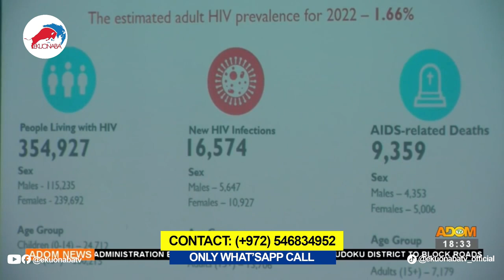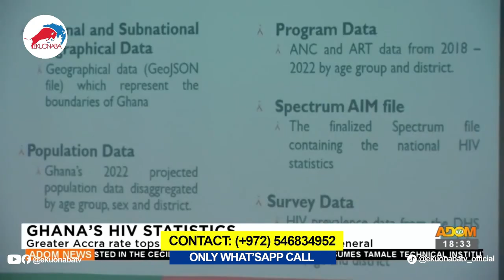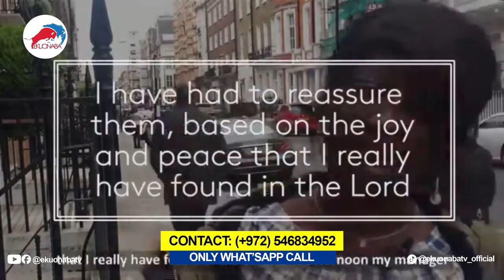Dr. Okinna Bridda Candy Kankam's Boosts Sobolo As A Miracle Cure For Hiv Aids Patients